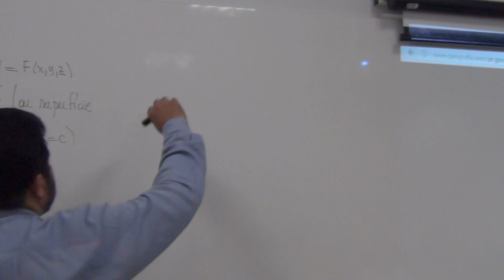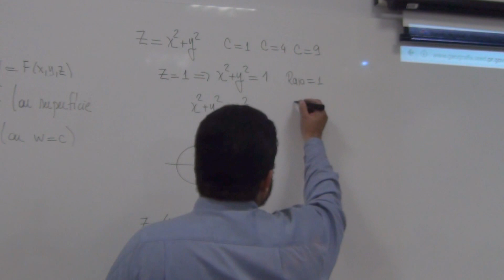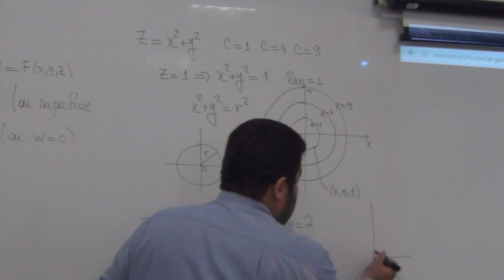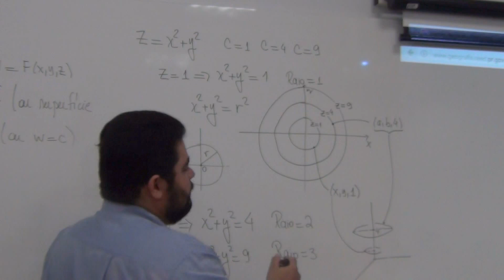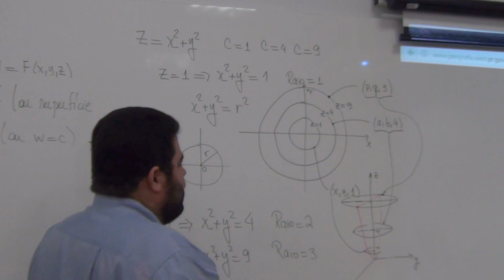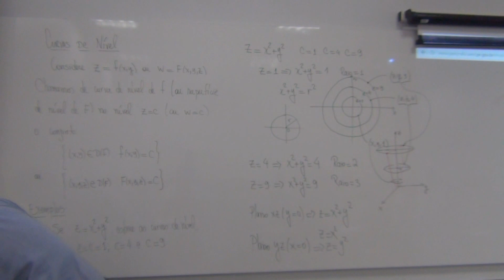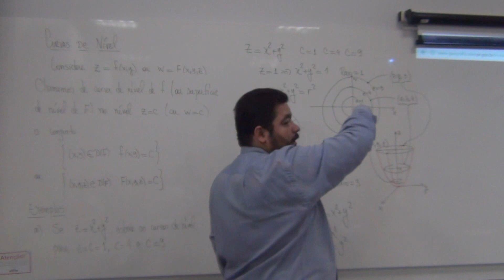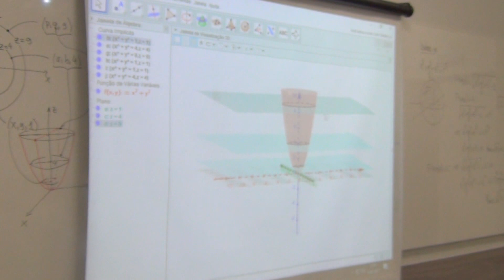Curvas de Nível para z=x²+y² (clássico)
--- Nesse vídeo mostramos as curvas de nível para a função z=x²+y²